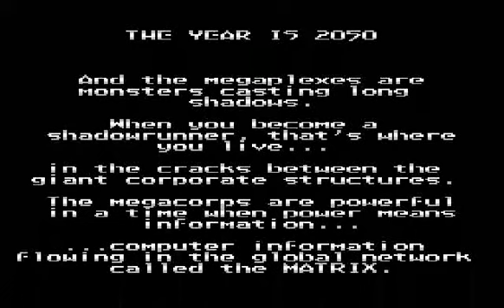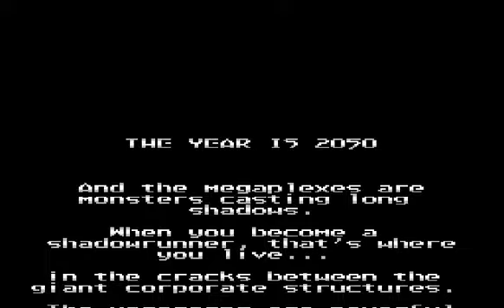Let's Show Shadowrun (SNES)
Well this is a quick let's show but the basics of this game are pretty quickly shown.
Nevertheless this is a intriguing and interesting piece of software and if you like some unique games, try it out ... you won't regret it!